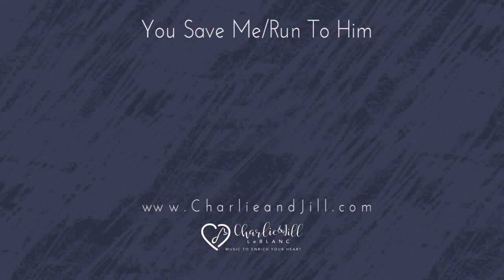Charlie & Jill LeBlanc | You Save Me/Run To Him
From the Album: Seeing By Faith